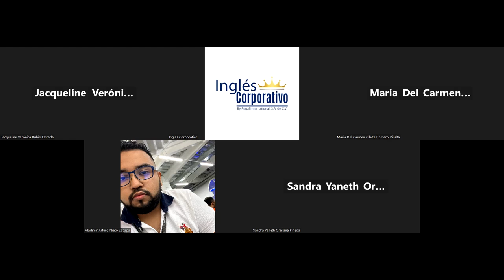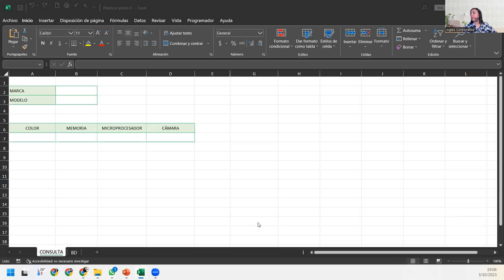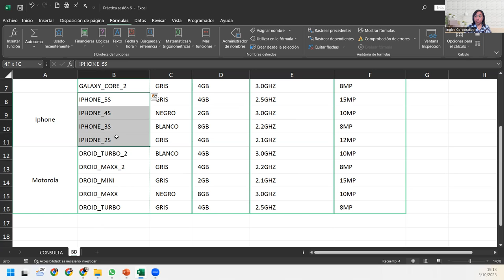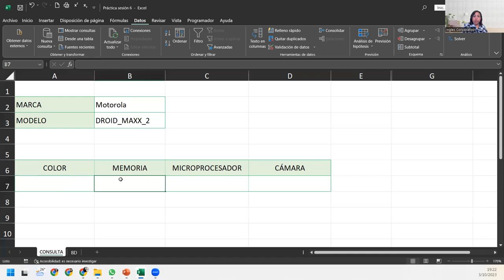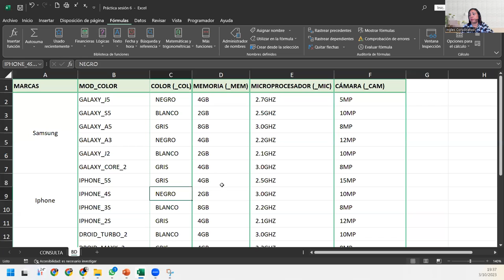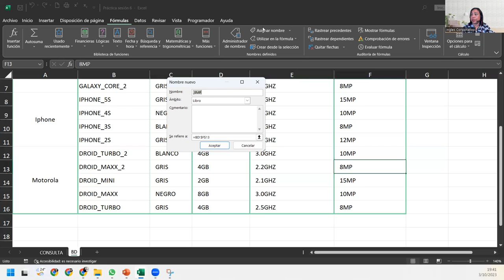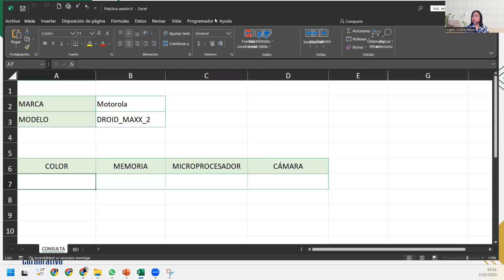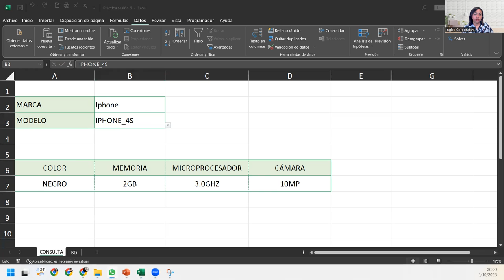SESIÓN6-03/10/2023-IC29811-0033-2023-DEL CID-Comparación con las funciones: indirecto y concatenar